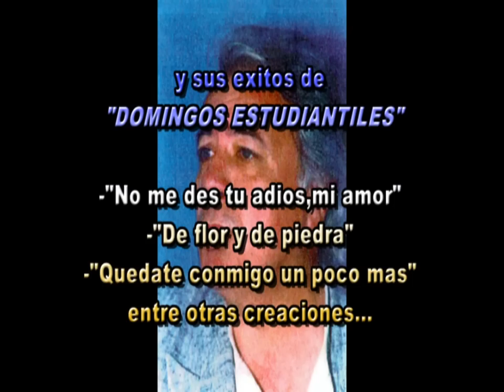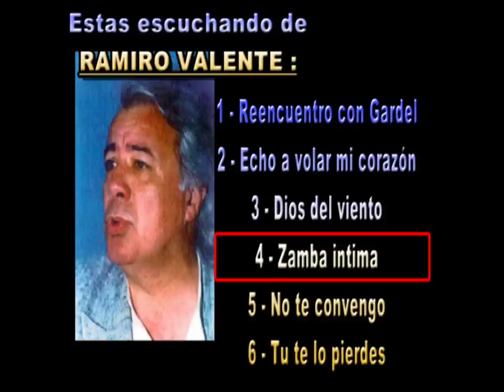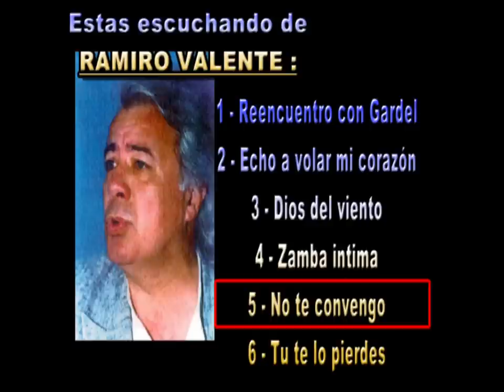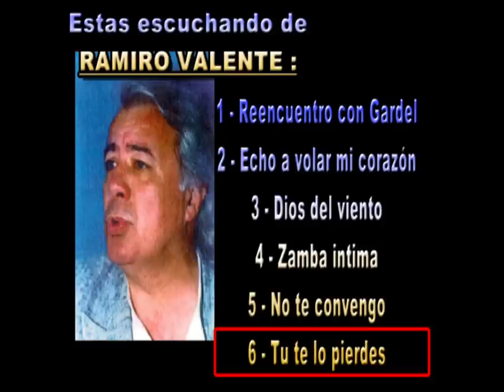RAMIRO VALENTE canciones nuevas